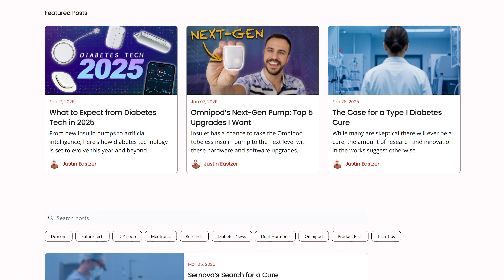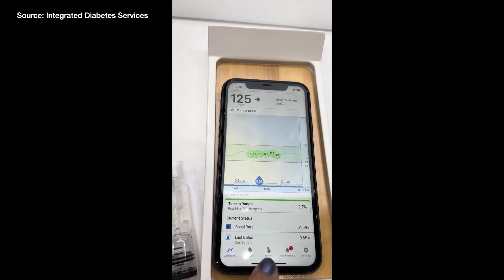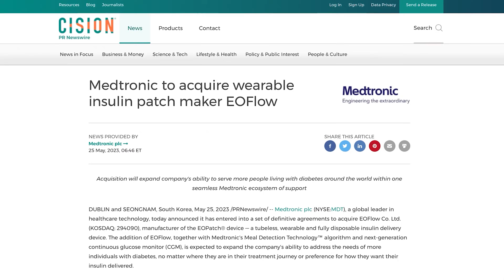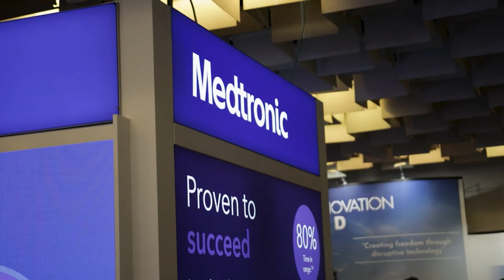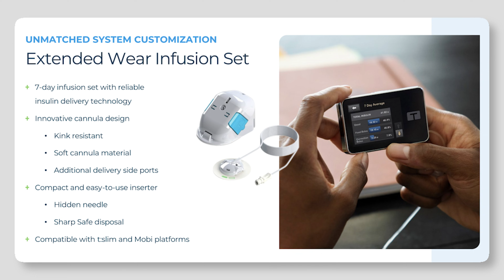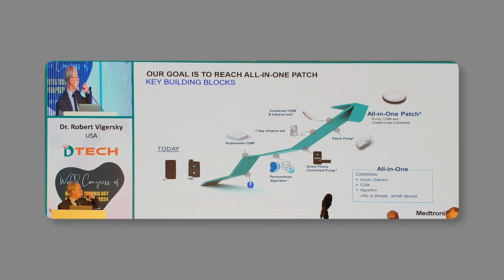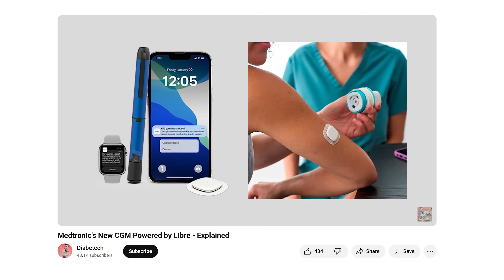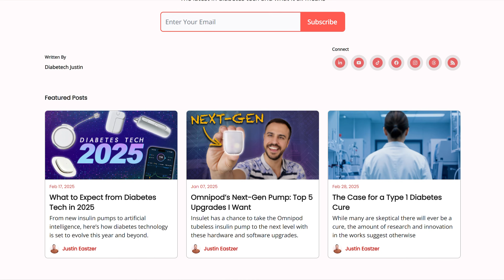Medtronic's Next-Gen Insulin Pumps Unpacked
Medtronic has entered the next-gen pump ring with two new insulin pumps on the horizon—one tubed and one tubeless—both with major upgrades! First, I dive into the upcoming MiniMed 8-Series--a sleek, screen-less pump that’s about half the size of the 780G, controlled entirely by an app, and heading into a pivotal study in 2025. Then I share more about Medtronic’s tubeless pump which features a modular design and 7-day wear, but has no confirmed launch timeline. Plus, I get into new CGMs, including Medtronic’s new Simplera CGM and its collaboration with Abbott on another CGM. Will this tech be a game-changer?

Diabetes Supplies
Production Gear I Use

Chapters

Medtronic’s New Pumps: 00:00
Minimed 8 Series: 01:17
Medtronic’s Tubeless Pump: 03:34
Simplera CGM: 08:35
Medtronic & Abbott CGM: 09:33